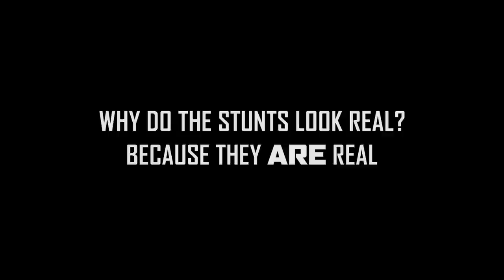Mission: Impossible - Rogue Nation Featurette - Stunts Are Real (2015) - Tom Cruise Movie HD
Ethan and team take on their most impossible mission yet in Mission: Impossible Rogue Nation. In theaters July 31st.